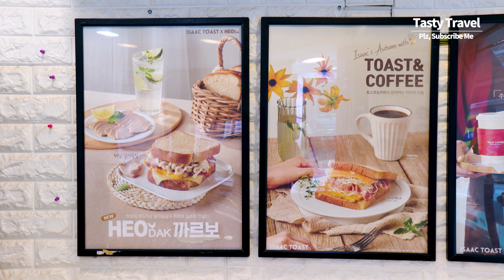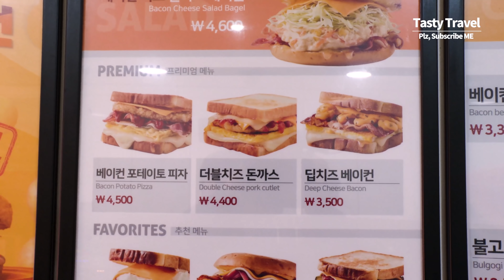한국 대표 토스트! 이삭토스트 신메뉴, 허니갈릭 햄치즈, 허닭까르보, Korean Best toast, Honey Garlic Ham Toast, Korean street food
* 상호 : 이삭토스트
* 위치 : 서울 성북구 고려대로24길 39, 서울 광진구 아차산로30길 8,
* price : 3500KRW ~ (USD $3 ~ )
* Korean Best toas Seoul Korea | Korean Best toast, Honey Garlic Ham Toast, Chicken Toast, Cheese bacon toast, Korean street food, 4K Video